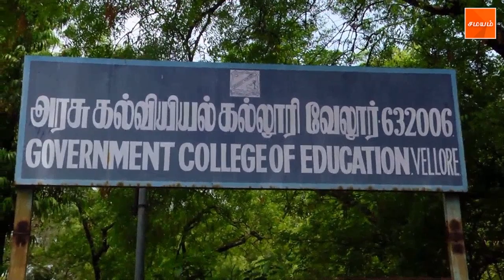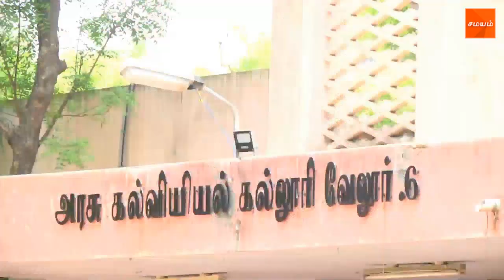படிப்புக்கு இவ்வளவு செலவா? மாணவர்கள் போராட்டம்!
வேலூர் அரசு கல்வியியல் கல்லூரியில் விடுதி வசதி உள்ளிட்ட அனைத்து அடிப்படை வசதிகளையும் செய்து தரக்கோரி,  கல்லூரி மாணவர்கள் உள்ளிருப்பு போராட்டத்தில் ஈடுபட்டனர்.